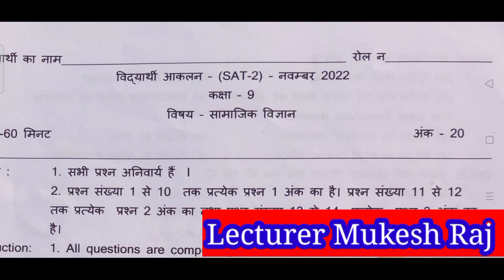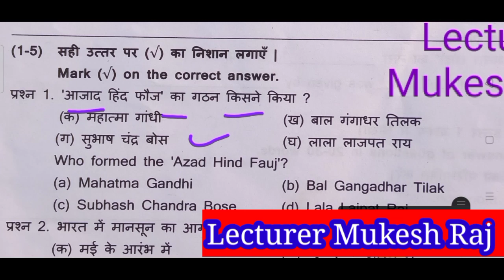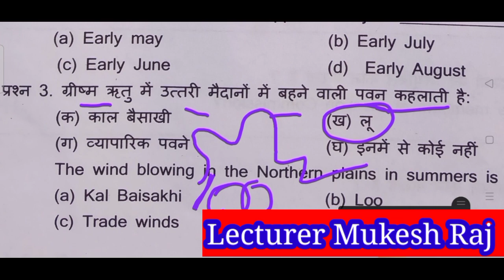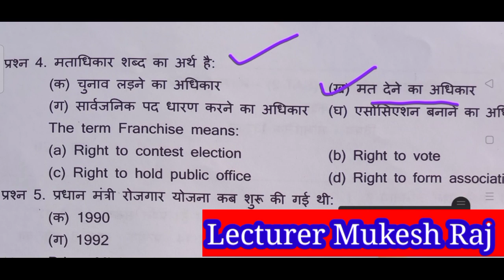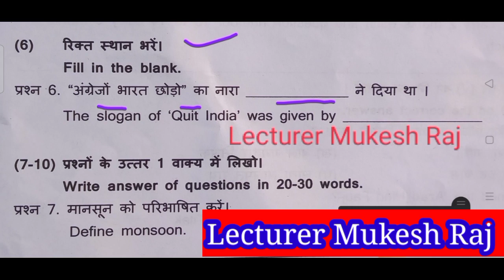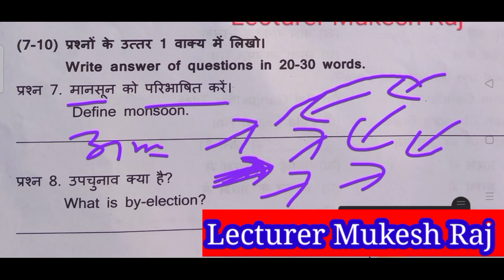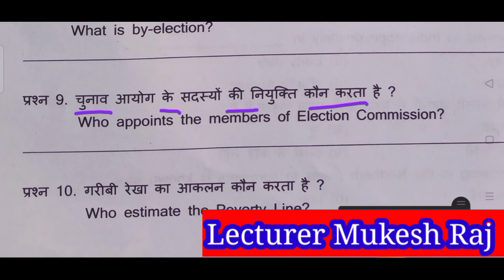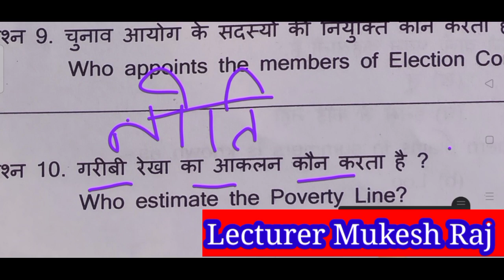Sat -2//SST SOLVED PAPER BY LECTURER MUKESH RAJOTIYA//CLASS 9TH